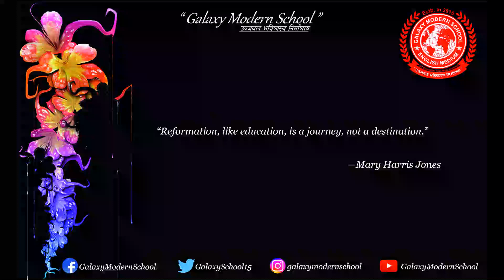"Quote of the Day"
“Reformation, like education, is a journey, not a destination.” – Mary Harris Jones